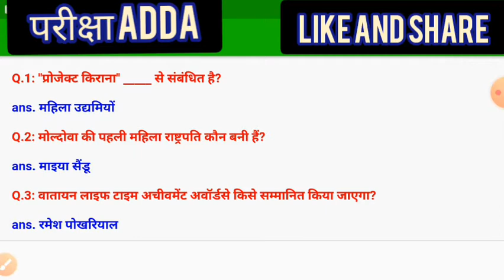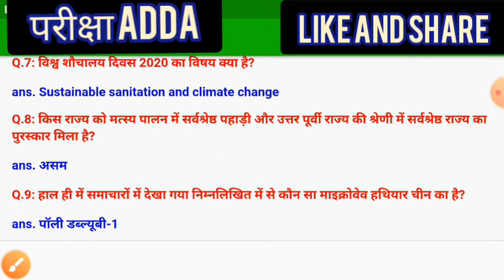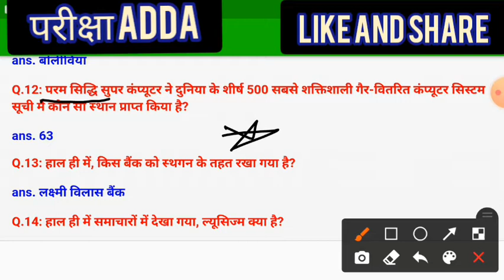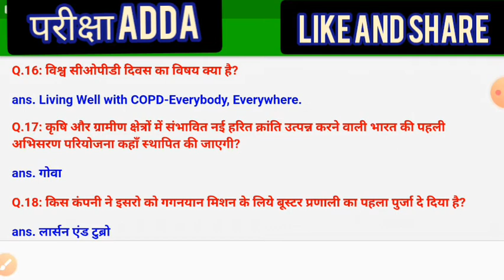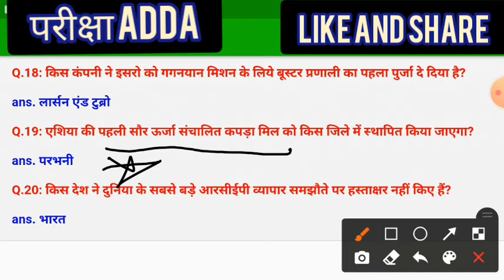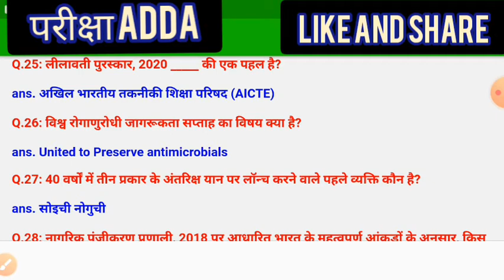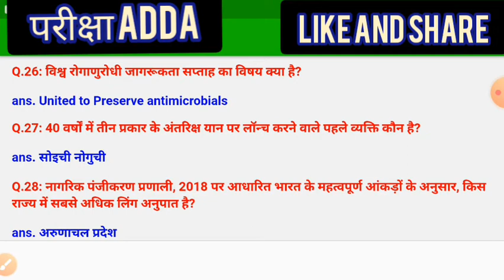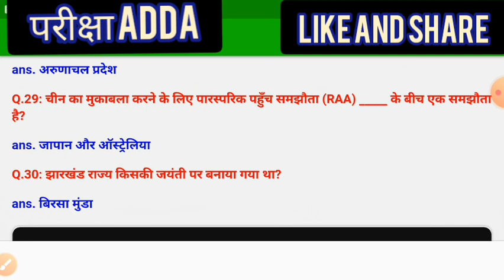november current affairs part 3rd november current affairs 2020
november
current affairs
part 3rd
november current affairs
 2020